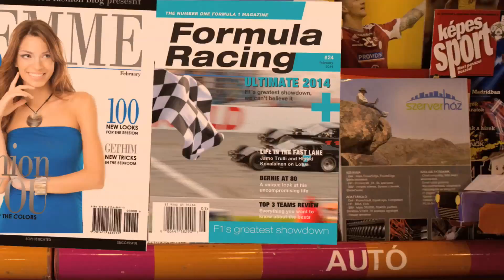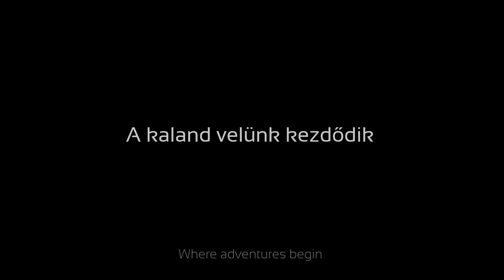Budapest Airport: A kaland velünk kezdődik | Where adventures begin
A Budapest Airport kisfilmje a repülőtér életébe enged bepillantást Buddy, az origami kisfiú szemszögéből. Kövesd a kalandjait és drukkolj neki, hogy megtalálja kisgazdáját!

Rendezte, vezető animátor: Papp Károly Kása
Fényképezte: Nagy Zsolt
Time lapse: Kolozsváry Bálint
Vágó: Polecsák Lajos
Ügynökség: Avalanche Kreatív Ügynökség
Zene: Nagy Krisztián Tódor

The short film of Budapest Airport offers a glimpse of the airport through the eyes of Buddy, an origami boy. Follow his adventures as he tries to find his young master!

Director, chief animator: Károly Kása Papp
Photography: Zsolt Nagy
Time lapse: Bálint Kolozsváry
Editing: Lajos Polecsák
Agency: Creative Agency
Soundtrack: Krisztián Tódor Nagy